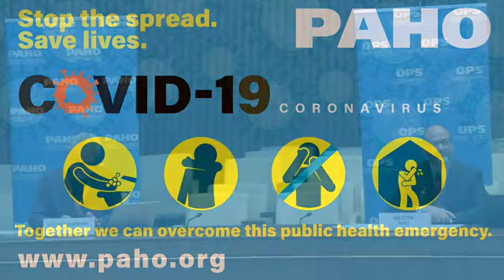PAHO COVID19 Virtual Media Briefing March 31st 2020